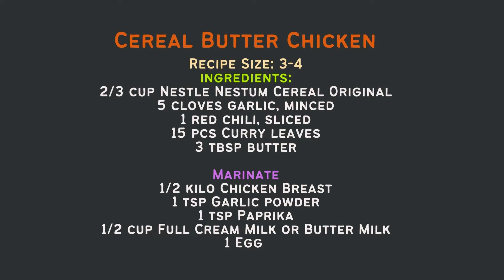Cereal Butter Chicken | Nestum Cereal | Recipe | Micah's Cookery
Recipe Size: 3-4
Ingredients:
2/3 cup Nestle Nestum Cereal Original
5 cloves garlic, minced
1 red chili, sliced
15 pcs Curry leaves
3 tbsp butter

Marinate
1/2 kilo Chicken Breast
1 tsp Garlic powder
1 tsp Paprika
1/2 cup Full Cream Milk or Butter Milk
1 Egg

Breading
1 cup breadcrumbs
1 1/2 cup Flour
1 tsp salt
1 tsp baking powder
2-3 cups Cooking Oil

Artist : Milk Tea (밀크티)
Tittle : 현재 진행형
Album : 두근두근 스파이 OST